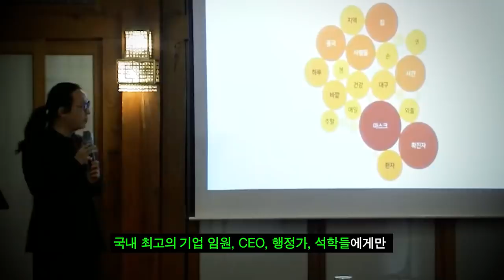[증시 셔터맨] 연달아 신고가 기록하는 메타버스 섹터 f. 유안타증권 박현상 차장